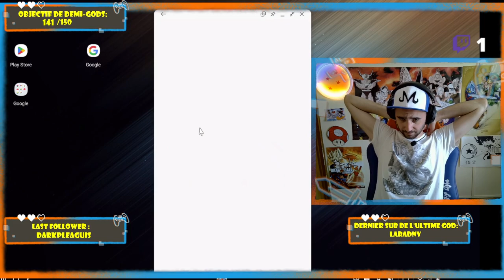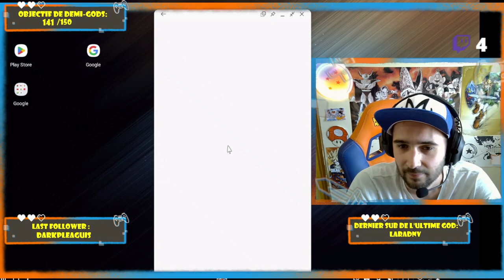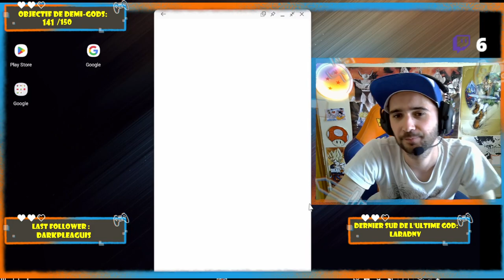Dokkan Battle: Goku gt Rush avec Force Jointe F2P